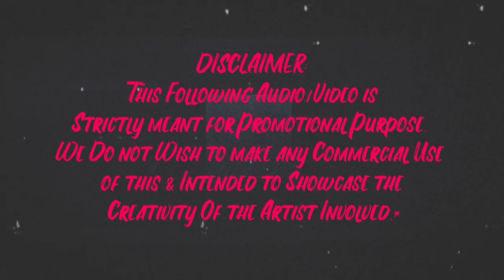777 Cahrlie remix Dj Vajra